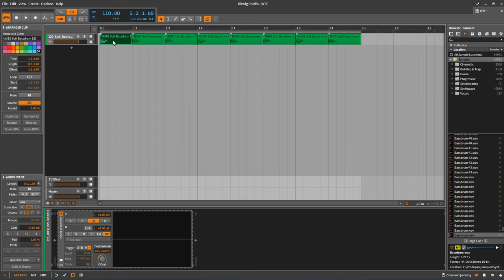[26 Seconds Tip] Tight EDM Kick [VolumeShaper4]